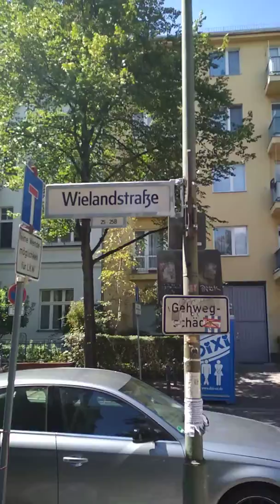Berlin Friedenau - Berlin, 15.07.2018